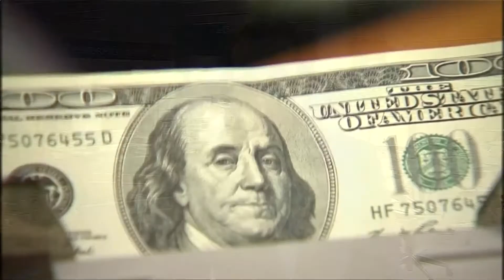Donald Trump's first 100 days: the analysts' view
As the US moves from a 'post-truth' election to post-Trump inauguration, markets ponder an uncertain future for the world economy. Reuter's Ivor Bennett canvasses analysts on what they expect to emerge from the new president's first months in office.